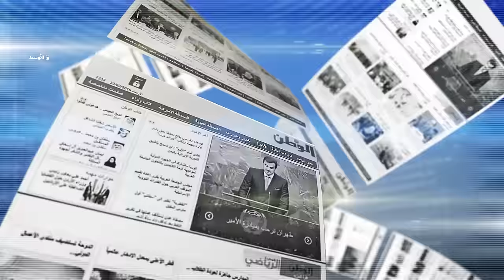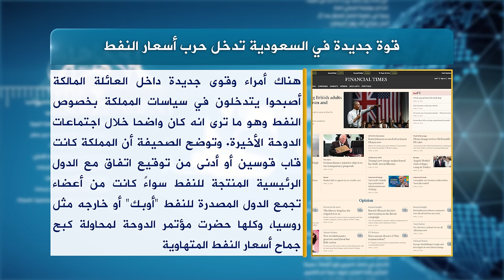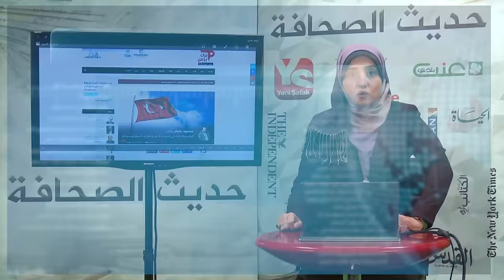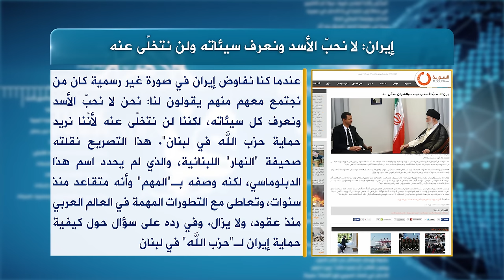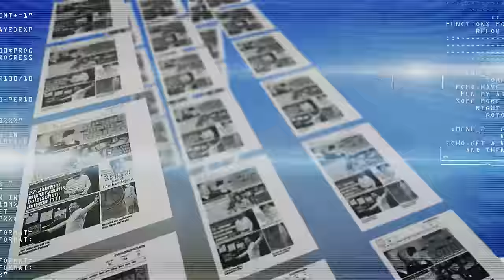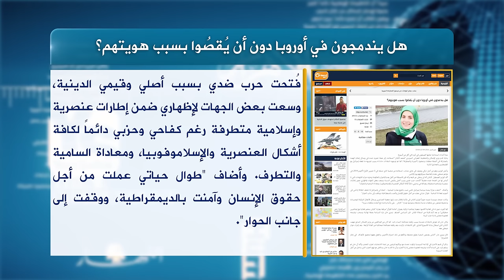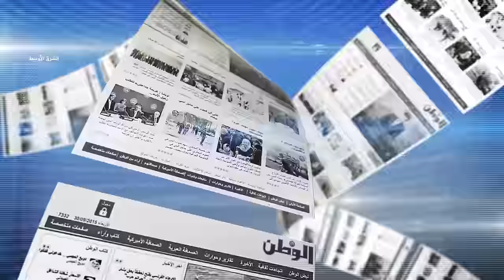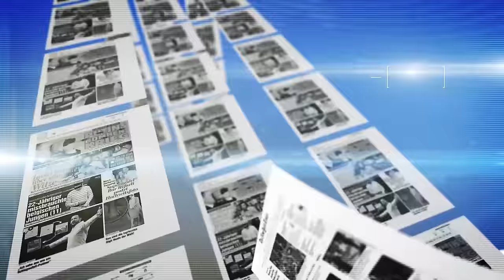حديث الصحافة 26 4 2016